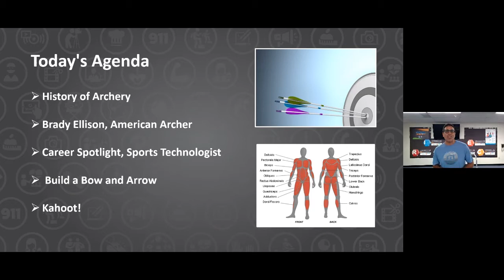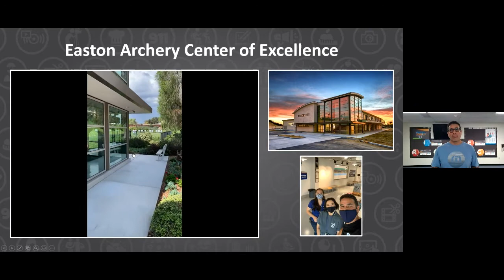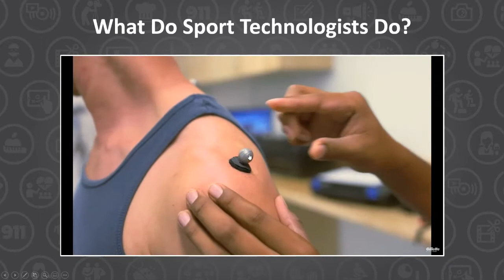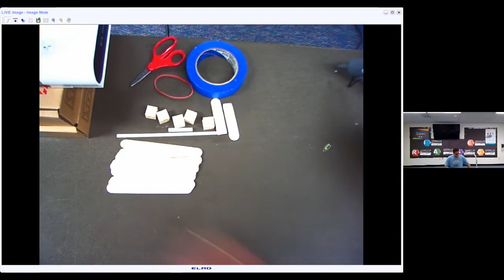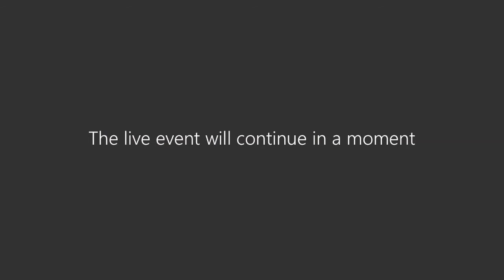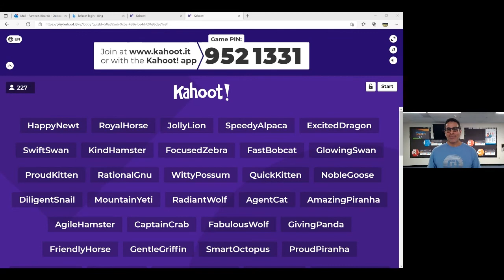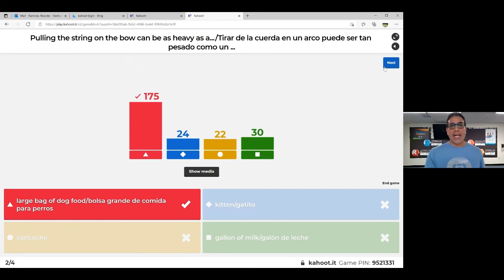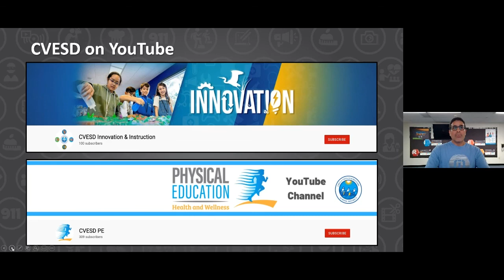Bullseye: Building a Bow and Arrow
Join Coach Ramirez to take on the role of a sport technologist and learn about how to use technology to help archers improve their accuracy. Then, build your very own bow and arrow along with him!